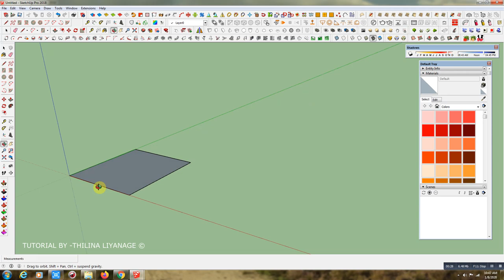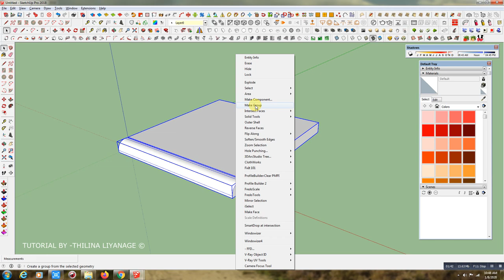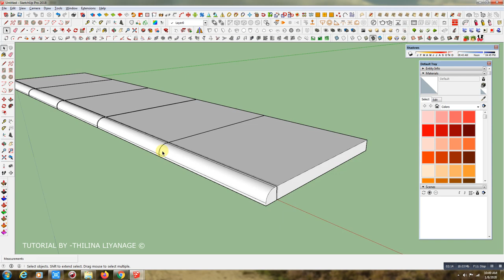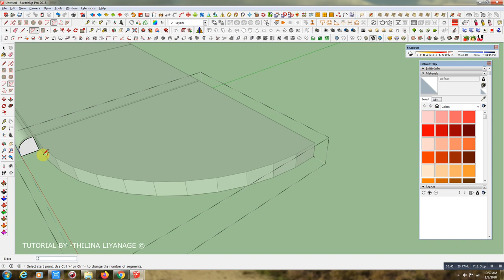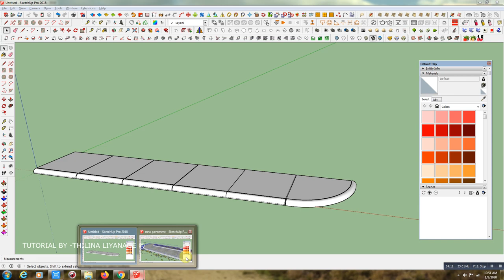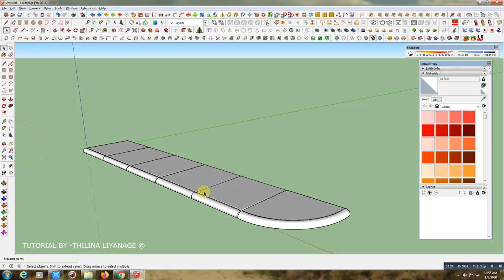Making Sidewalk WIth Sketchup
Tutorial for the making sidewalk with sketchup.here i used round corner plugin too